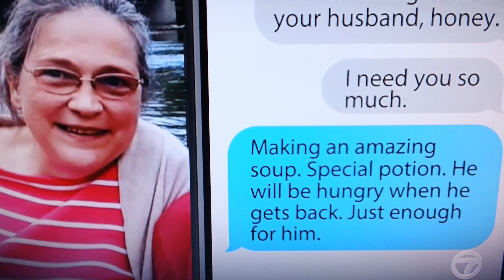ole spouse accused of murder